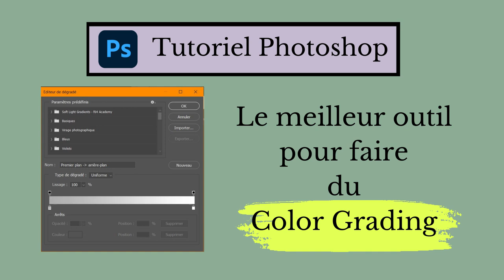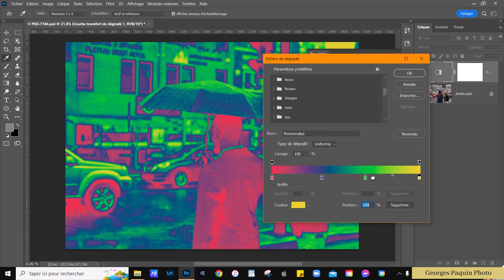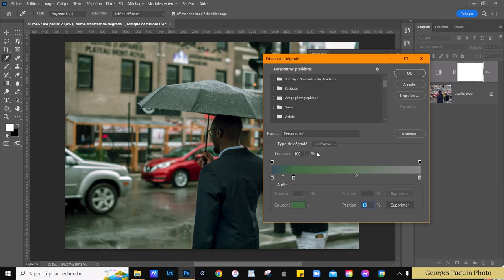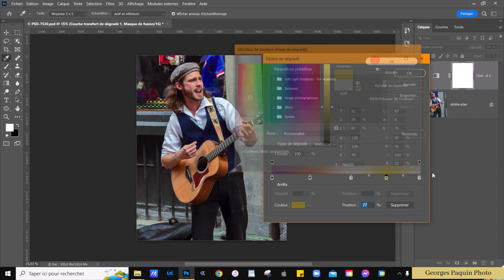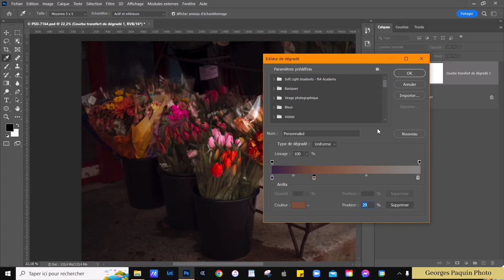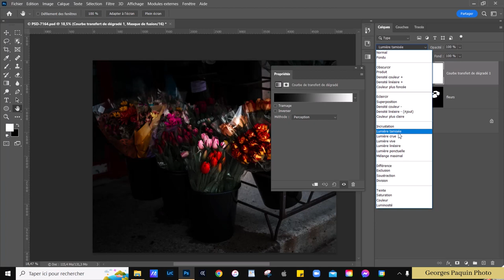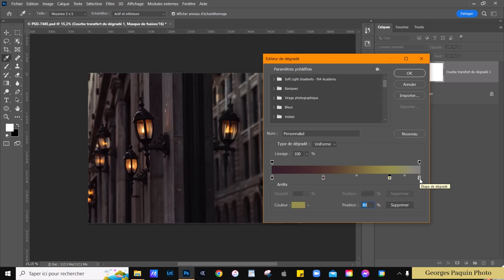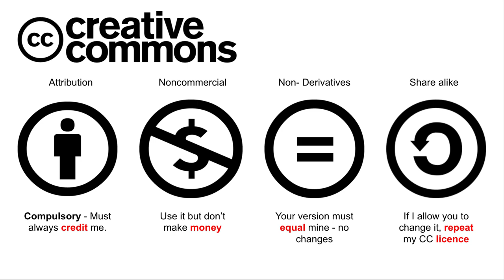Le meilleur outil pour faire du Color Grading!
L'outil "Transfert de dégradé" de Photoshop est un des meilleurs outils qu'on puisse utiliser pour faire du color grading.  Dans ce tutoriel, je vous explique comment l'utiliser.